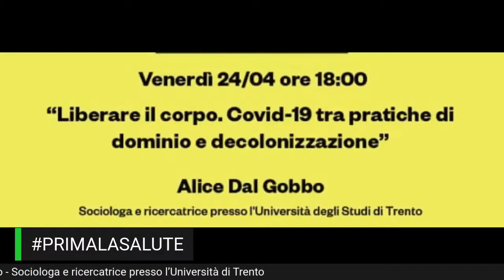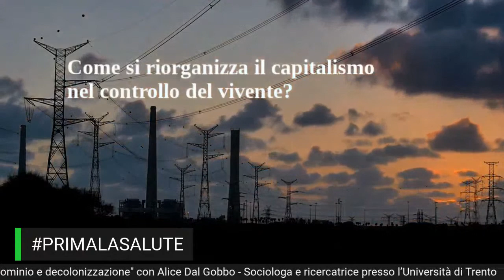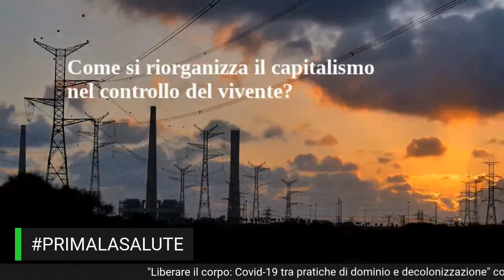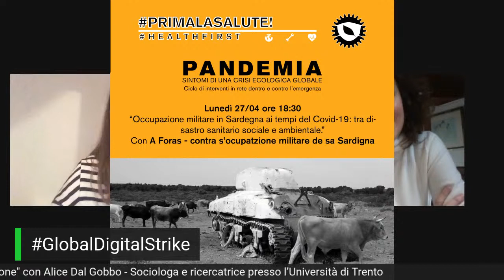''LIBERARE IL CORPO. COVID-19 TRA PRATICHE DI DOMINIO E DECOLONIZZAZIONE” con Alice Dal Gobbo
🌍''LIBERARE IL CORPO. COVID-19 TRA PRATICHE DI DOMINIO E DECOLONIZZAZIONE” con Alice Dal Gobbo (sociologa e ricercatrice presso l’Università di Trento)
🌍Soprattutto oggi che è GlobalDigitalStrike facciamo circolare una narrazione differente! La pandemia è una crisiecologica !